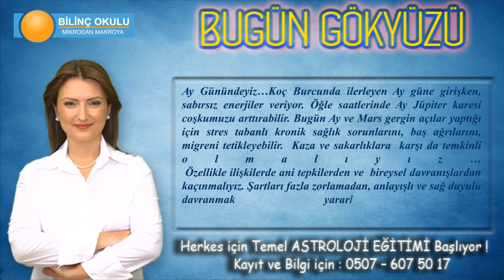KOÇ Burcu, GÜNLÜK Astroloji Yorumu, 03 Mart 2014, - Astrolog DEMET BALTACI - Bilinç Okulu